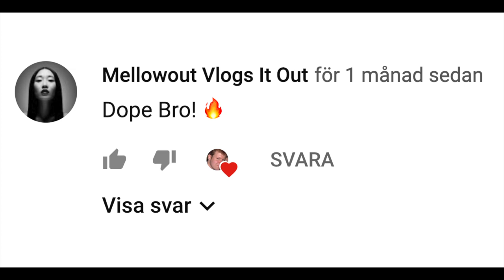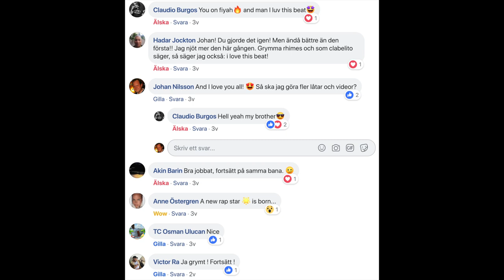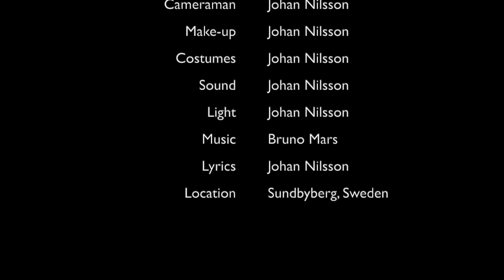J-Vlogg #4: New Year Edition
Celebrate New Years Eve with Johan "J-Vlogg" Nilsson! He does it all: stand-up comedy, singing, rapping and dancing. You name it, he does it! Happy New Year!